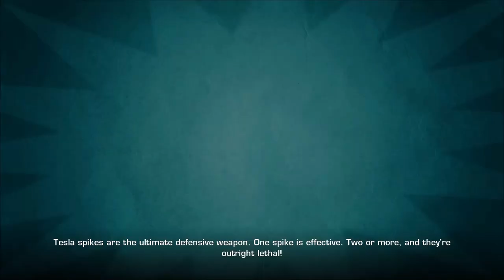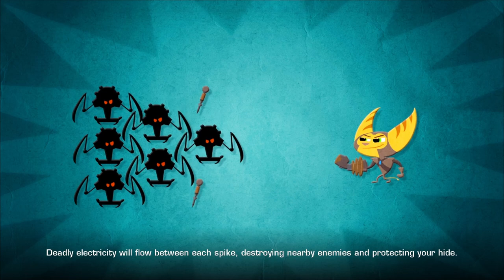The other LOMBAX?! (Part 2)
I AM SORRY ABOUT THE FRAMERATE!!